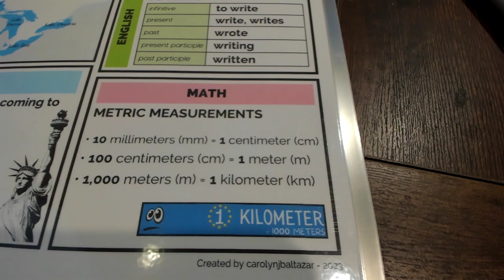CC Math - Week 15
Metric Measurements